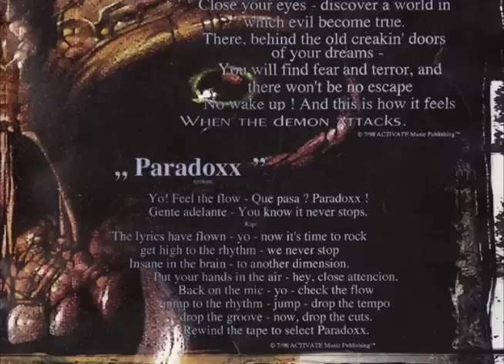666 - Paradoxx (Extended Edit) (Incl. Lyrics) [1998]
Lyrics:

Yo! Feeel the flow - Que pasa? Paradoxx!
Gente adelante - You know it never stops.

The lyrics have flown - yo - now it's time to rock
get high to the rhythm - we never stop
Insane in the brain - to another dimension
put your hands in the air - hey, close attention.

Back on the mic - yo - check the flow
jump to the rhythm - jump - drop the tempo
drop the grooves - now, drop the cuts.
Rewind the tape to select Paradoxx.

Written & produced by Mike Griesheimer, Thomas Detert.
House Nation, Dance Street
Euro House, Hardhouse
Germany
1998

edited by shollis